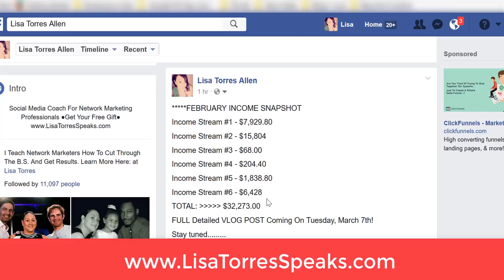How I Made $32,374.26 In 30 Days With 7 Income Streams